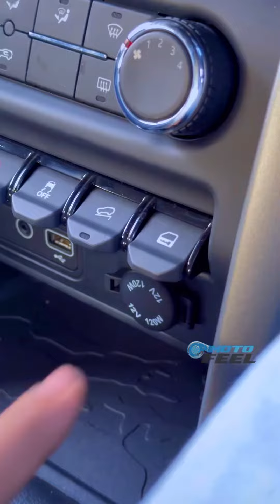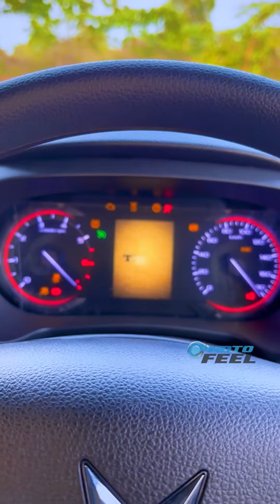Mahindra Thar 2 Wheel Drive | Feel your Thar | Satisfying Video